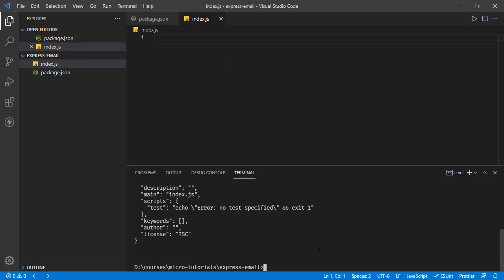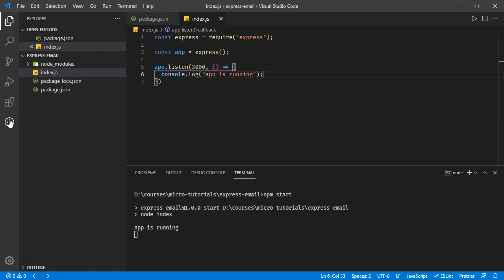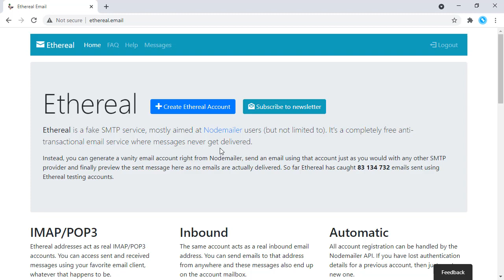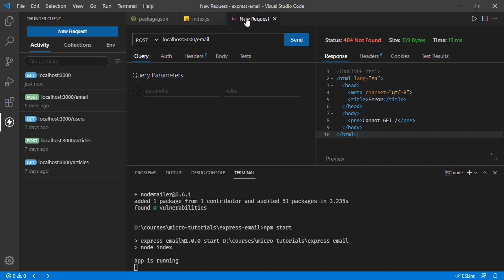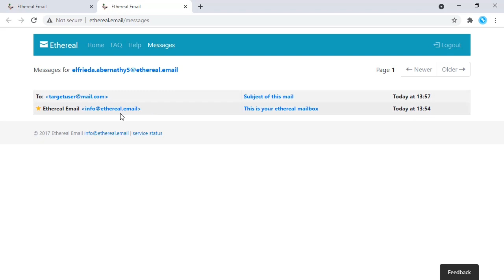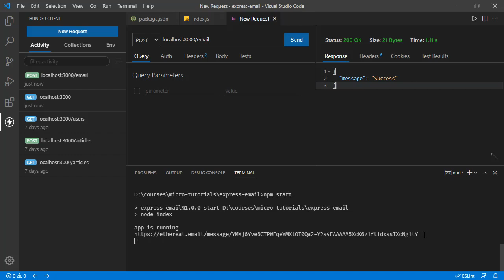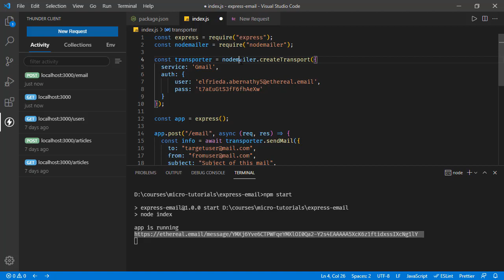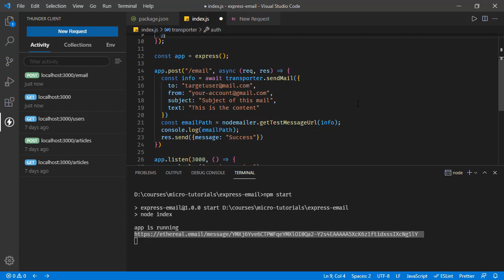Send email with Nodemailer in Express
In this tutorial we are going to send e-mail from node js application. We are going to use nodemailer for sending e-mail. We will be using ethereal.email as smtp service. So we will be verifying our application is connecting to a real smtp server and it is sending proper smtp requests to it.

About me:
My name is Basar Buyukkahraman. I've courses for Spring Boot, React, Node.js, Web Components, Svelte and Vue in udemy.